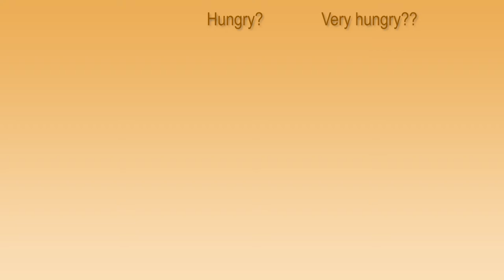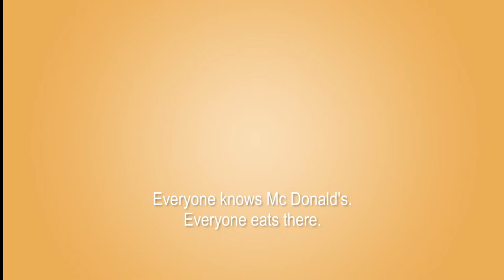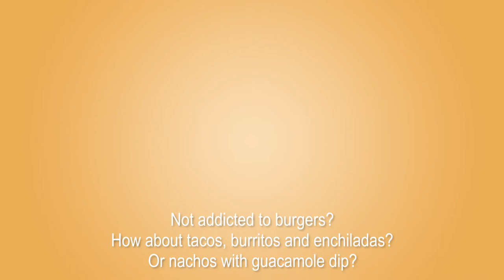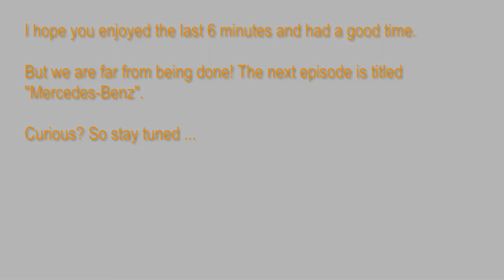My (model railway) Ex-Layout Episode 8: "Let's Dance"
OVERVIEW OF THE TOPICS IN EACH EPISODE:

Episode 4 – An artist’s studio, a warehouse in conflict with the law, a drive-in movie theatre

INTRODUCTION

In late 2015, I started with a hobby that I had enjoyed almost 50 years ago already: I began to build a model railway layout. In the 70’s, it was all analog, the Marklin products were sold in blue boxes, and I had a lot of fun constructing a layout, just to tear it down and start over again with a different idea. Well, that should have been a warning to me!

I had a lot of time, so work on the layout progressed quickly. After less than 3 years, it was almost finished; probably 95% done! I started getting bored. Fortunately, at the same time I had started making dioramas, too (which you can see and enjoy here on YouTube).

What I had not realized, my wife saw immediately: I never play with the model trains. I like to plan, to build, to create, to solve problems … but not to play. Since I needed more space to make the dioramas, the solution was obvious: in spring 2019, we decided to tear down the layout and sell it piece by piece. My wife sold everything in record time, and I have more space for my hobby since.

Before that, I had not taken many photos during construction or when it was almost finished. But in order to sell the bits and pieces, I took hundreds of photos to show to interested model railway enthusiasts. And now, 2 years later, with all the experience from my diorama slide shows, I thought I should do another slide show of this layout and post it on YouTube.

To be honest, most of the photos of this layout are of lower quality than I normally do for my dioramas. That is because these photos have been taken to aid sales and explain the construction, not to make a nice slideshow. But I think, by and large it should be acceptable.

In the end, I was surprised myself how many decent photos I got, a lot more than I could use in the slideshow. And as there are so many topics, stories and things to show, I had to split the show into 14 (!) episodes.

Now you know why I called this “my ex-layout” with the subtitle “I don’t wanna play”. I wish you a good time watching the show, and I hope you will enjoy.

Guenther Neugebauer